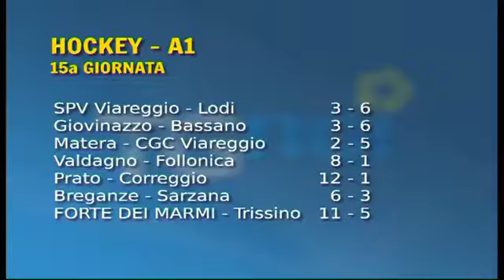TGSPORT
TG NOI SPORT DEL 22 GENNAIO 2014